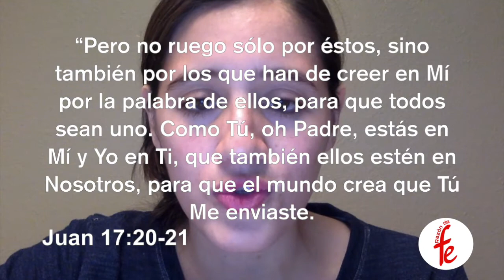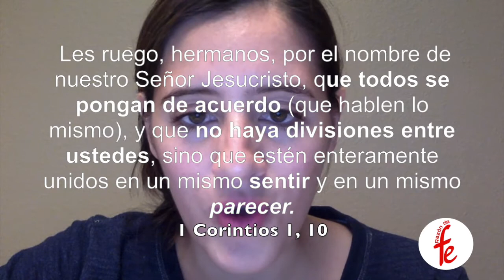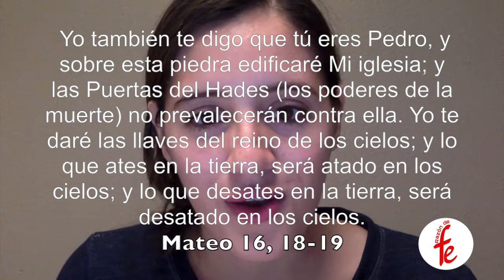¿Por qué soy católica? Parte II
Hermanitos, aquí les comparto 3 razones más de mi conversión al catolicismo:
► La Iglesia nos dio la Biblia
► El deseo de Dios de que seamos UNO
► Cristo funda una Iglesia

¡Bendiciones infinitas!

En el video de hoy, comparto con ustedes

Siéntete totalmente libre de darme sugerencias de temas que te interesaría que tocara en los comentarios aquí abajo… ¡Estoy aquí para servirte!

¡OTROS VIDEOS PARA VER!

Nuestra fe es constantemente juzgada y puesta a prueba. Si eres católico, conoce tu Fe, y si no lo eres, danos la oportunidad de explicártela.

Antes de comentar, te invito a ver este video hasta el final. Si eres cristiano-católico o no católico, muestra el amor de Jesús en tus comentarios. ¡Dios los bendiga abundantemente!